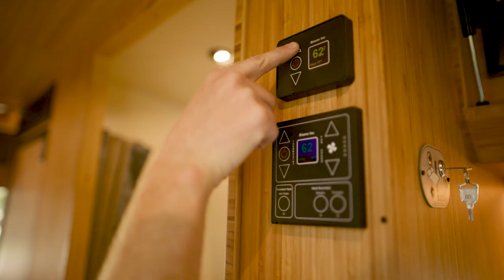Hanuman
The latest Atlas navigator, Hanuman! Stacked with off-grid capabilities including auxiliary fuel and water tanks, walkable solar panels, massive energy storage, plenty of scene lighting, a stealthy security system, an elevator bed and much more. This rig was built to keep you out there! For a full list of features click the link in our bio!